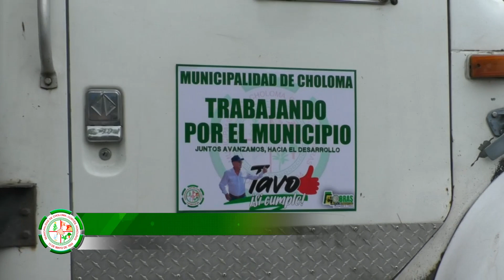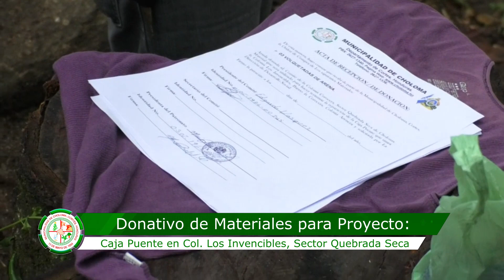ENTREGA DE MATERIALES PARA CAJA PUENTE EN LOS INVENCIBLES